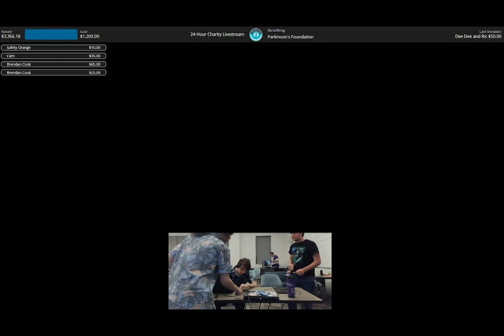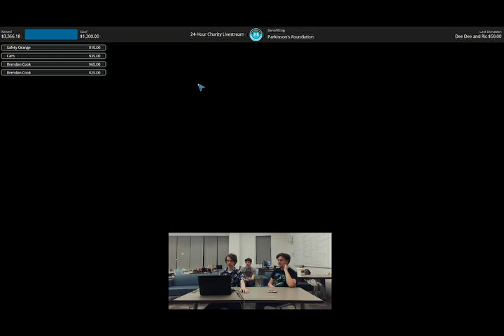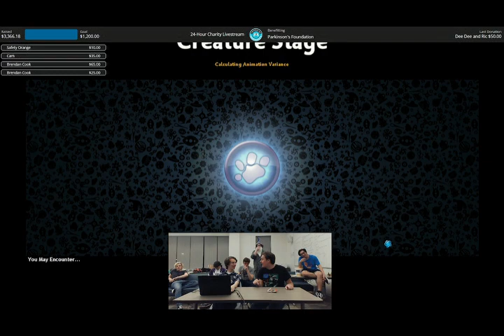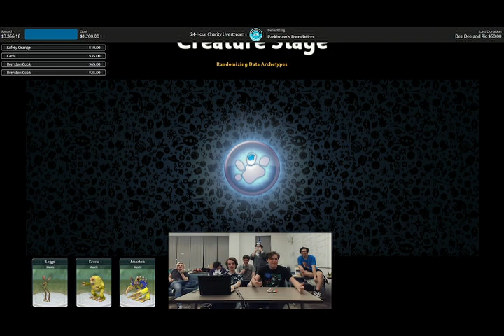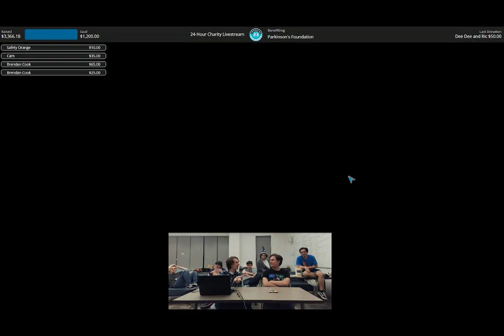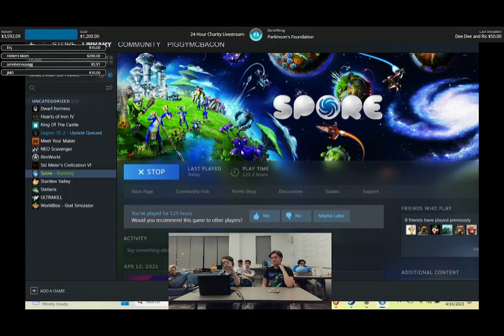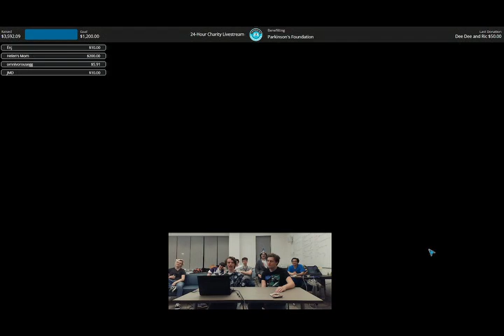STONEHILL GAMING PARKINSON'S LIVESTREAM PART 15! Spore w/ Matt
This stream was for the Parkinson's Foundation, go check them out before, during, or after this video!